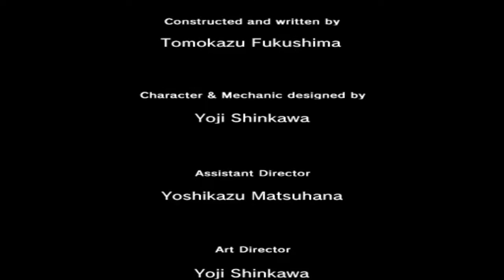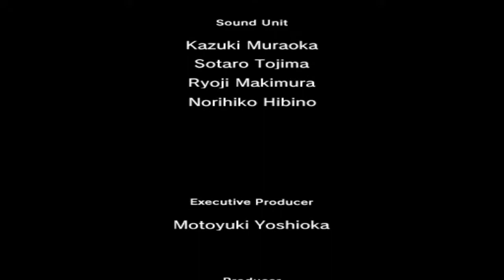MGS2: Substance | PC | Snake Tales | External Gazer | Any% | 15:41 IGT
Can be a lot better.